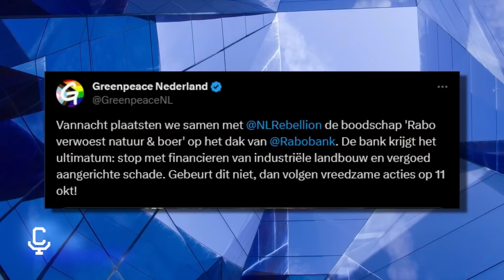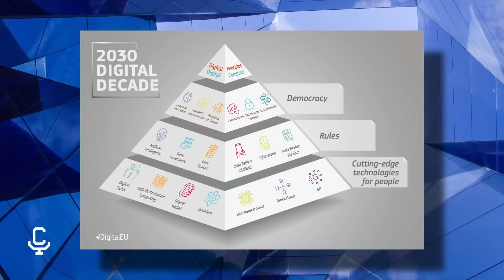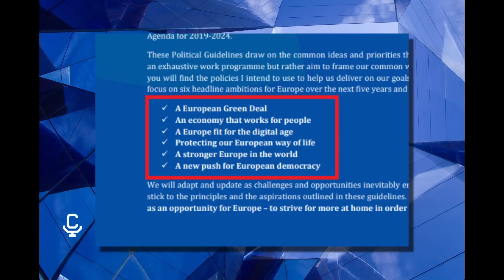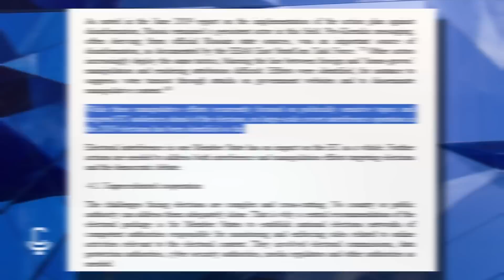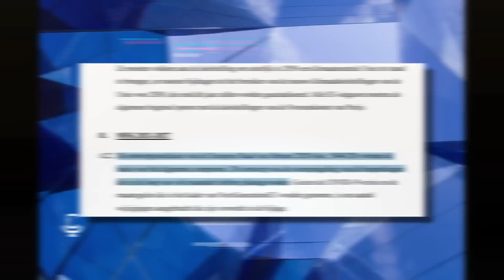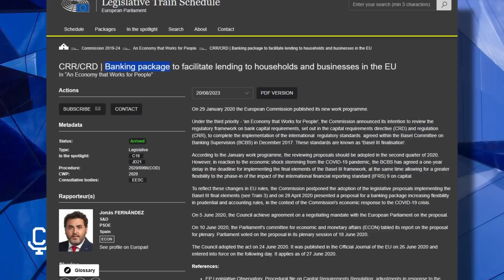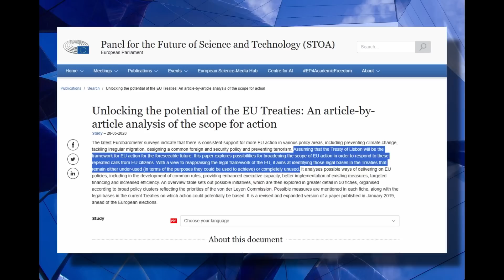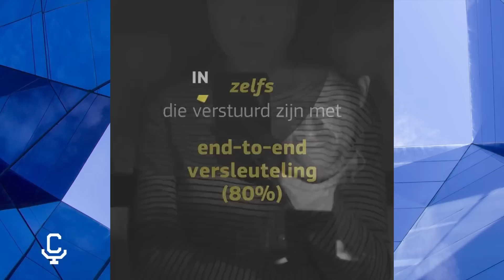Current Ratio #3 De Wappie piramide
In de deze aflevering beklimt Arno voor u de' Digitale piramide' van de EU en doet daar bij heftige onthullingen.  Vanzelfsprekend is er ook weer een beknopt overzicht van de meeste opzienbarende, geopolitieke nieuwsfeiten.